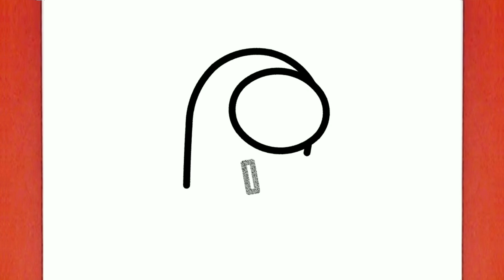How to Draw Among Us Vaccine for Covid 19 | Dibujos De Among Us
como desenhar, how to draw, como dibujar, comment dessiner, come disegnare, كيف ترسم, wie zeichnet man, how to draw the coronavirus vaccine, vacina, corona, covid 19, coronavírus, how to draw vaccine, covid, how to draw the corona vaccine, how to draw covid 19, how to draw coronavirus, como desenhar a vacina do coronavírus, cómo dibujar la vacuna del coronavirus, comment dessiner le vaccin contre le coronavirus, come disegnare il vaccino contro il coronavirus